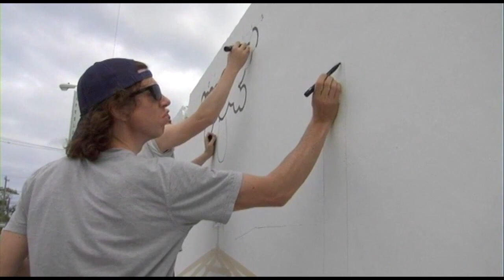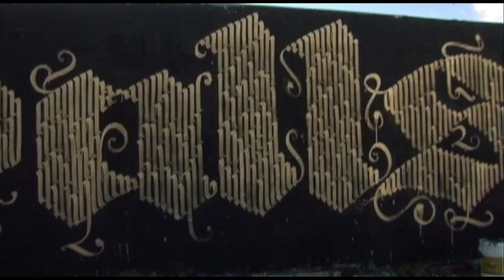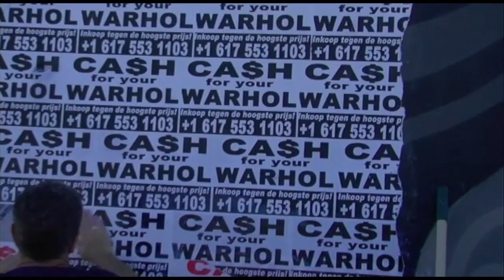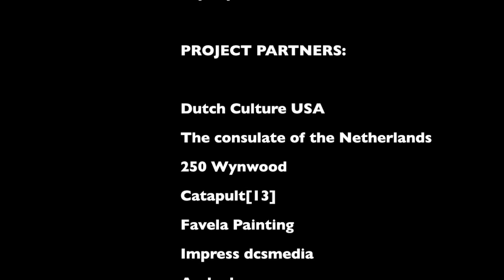CALEIDOSCOOP | Miami Art Basel 2013